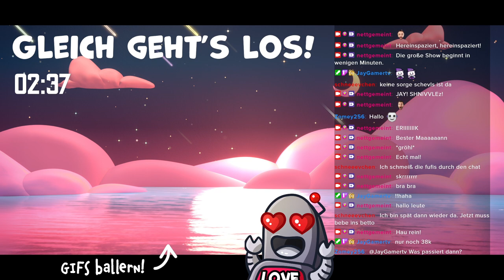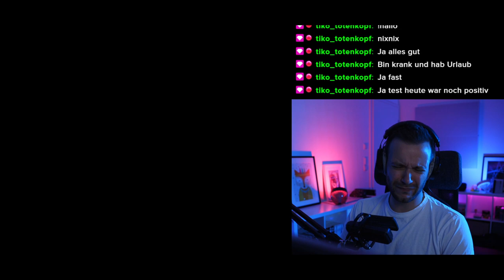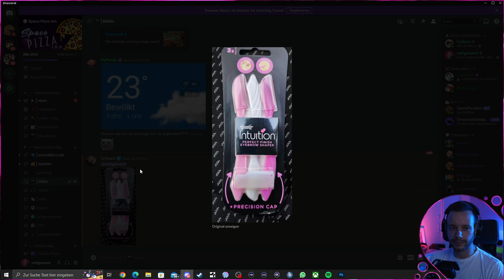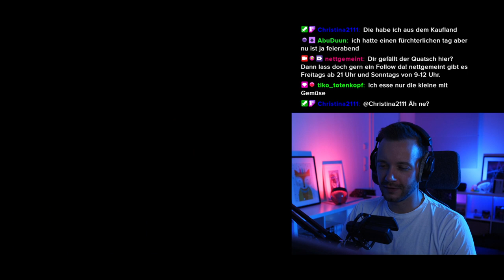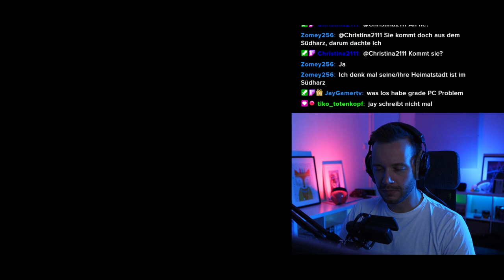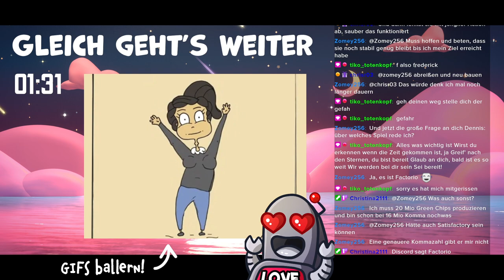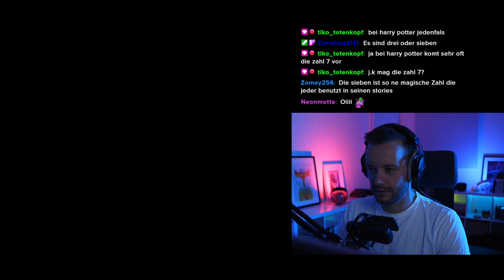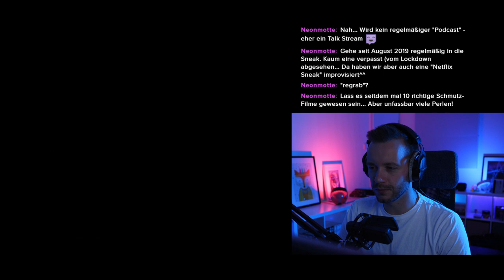VOD 26.7.22 - Teil 1